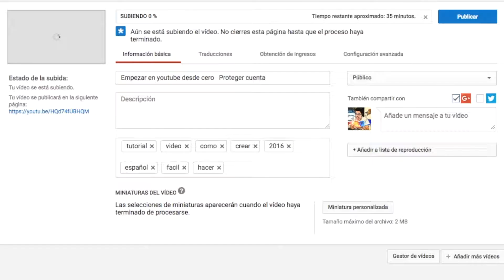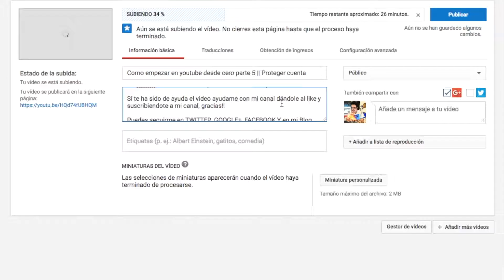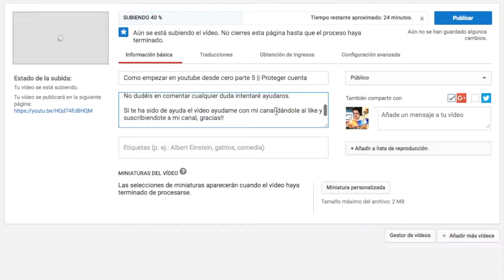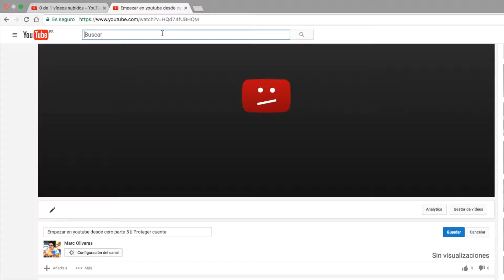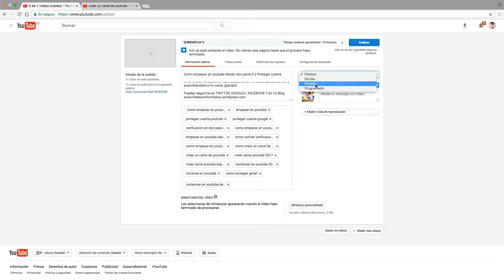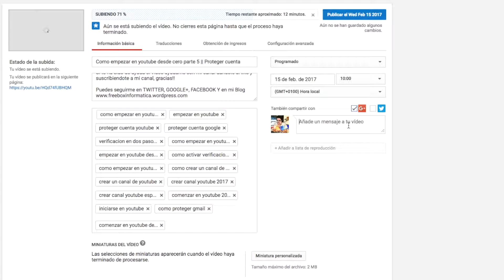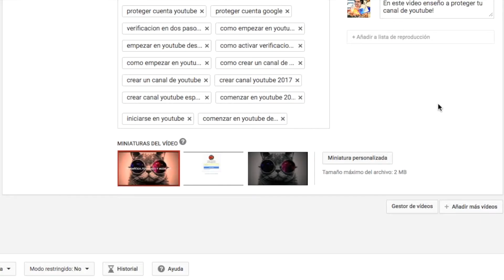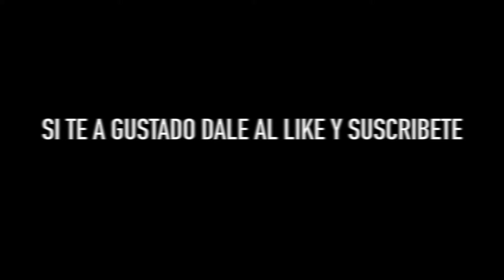COMO SUBIR VIDEOS A YOUTUBE 2017 español || poner etiquetas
Hola!

En este video enseño como lo teneis que hacer para subir un vídeo a youtube, que tituló debéis de poner, la descripción adecuada y explicó que metodo tengo para poner las etiquetas y posicionar mis videos.

Espero te sirva de ayuda y puedas tener éxito en tus vídeos así como en tu posicionamiento en youtube.

Si tienes cualquier duda déjame un comentario i cuando pueda te respondo e intentaremos buscar una solución, Saludos!